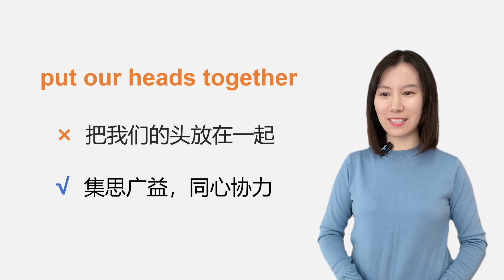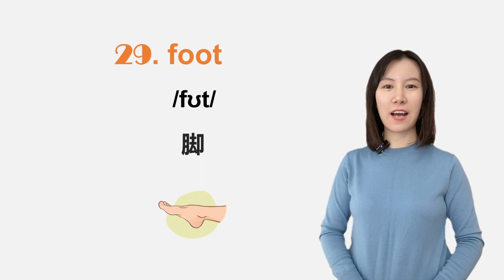【超级实用】从头到脚，30个身体部位英文丨零基础英语